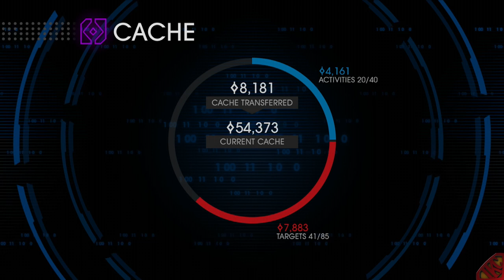Saints Row 4 Lets Play - Part 10 - Back By Popular Demand: Find Johnny Gat | Shaundi Was A Ho?!?